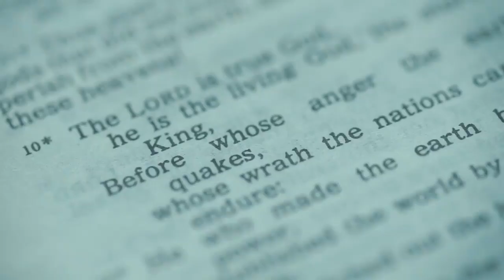SONNY AND ROSE SAME DAY EDIT MAY 29 2019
Sonny Laus and Mary Rose Guevarra Nuptials
Church: The Risen Christ Chapel
Reception: Grand Palazzo Royale
Photo and Video: ABA Photography
Hair and Makeup: Richard Strandz
Gown: Rich Sabinian

Music: Buntong Hininga by Johnoy Danao and Ikaw at Ako by Moira